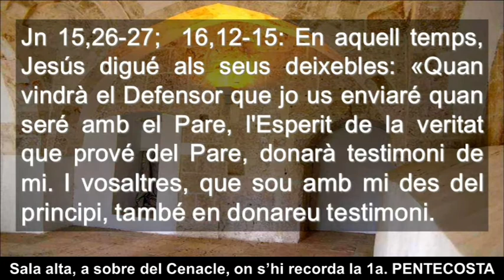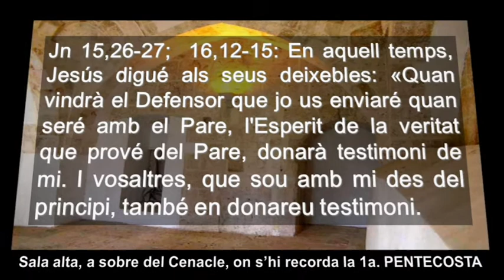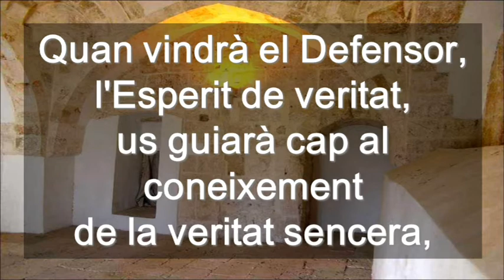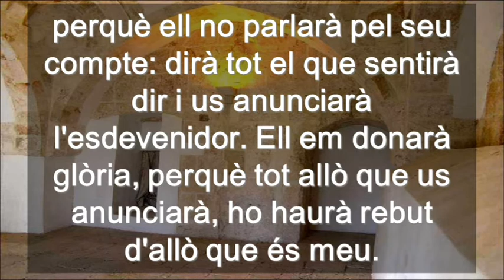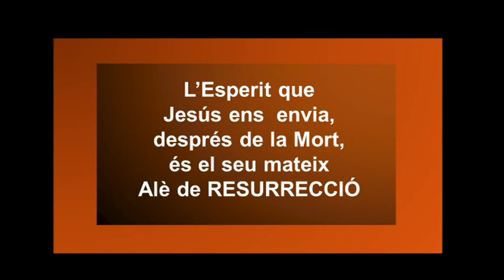Domingo De La Pentecosta Cicle B ( Català )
Domingo De La Pentecosta Cicle B